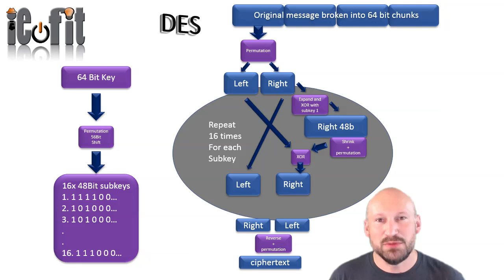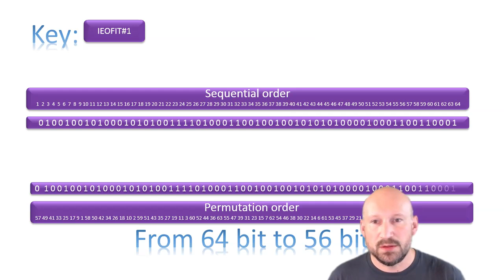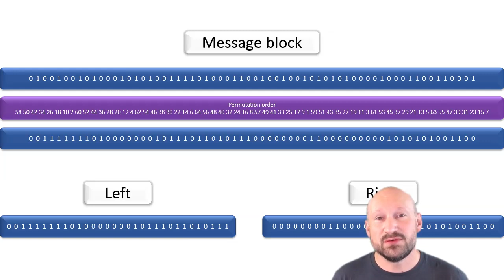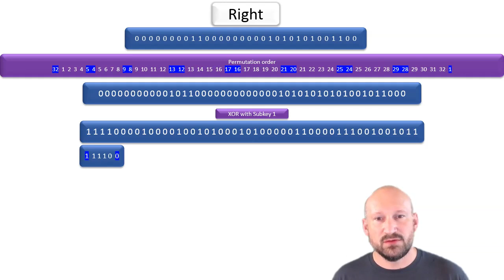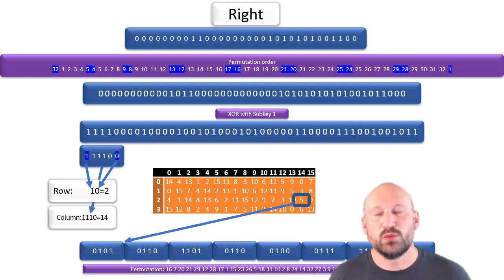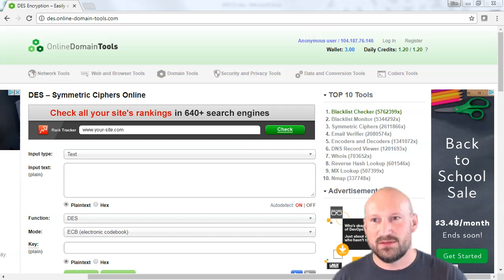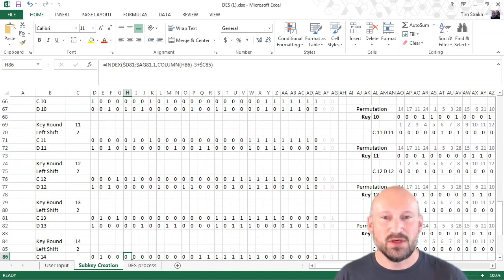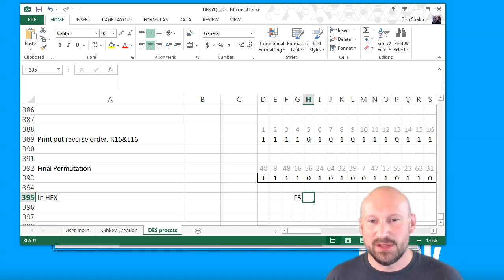DES encryption by hand (simple low level example at a bit view)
Dow does block cipher encryption work? wonder no more :)